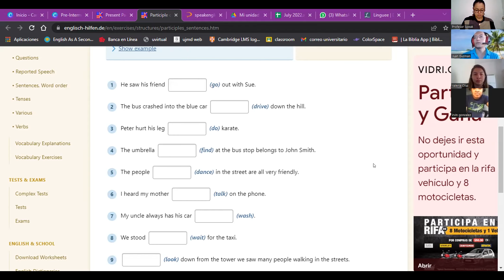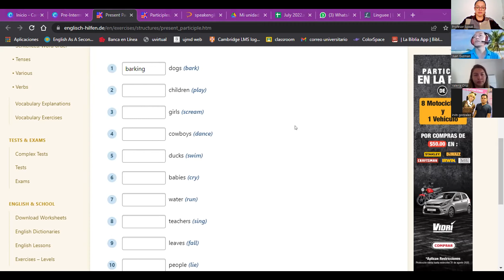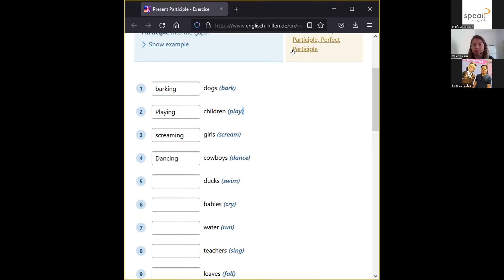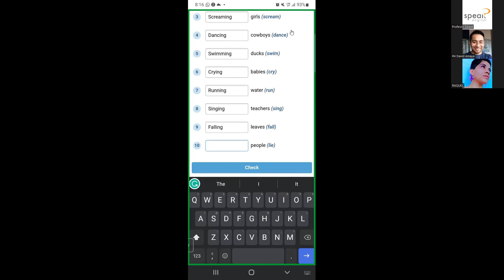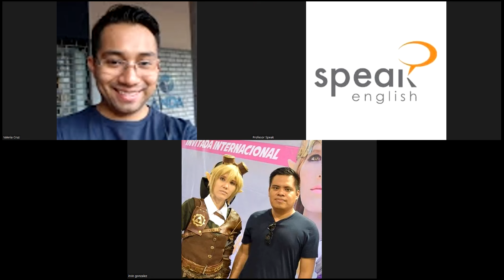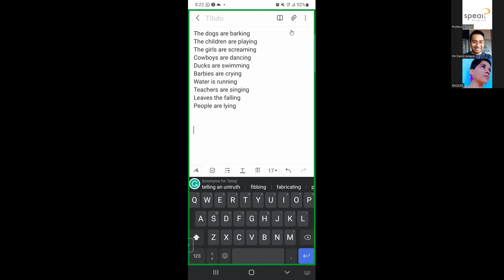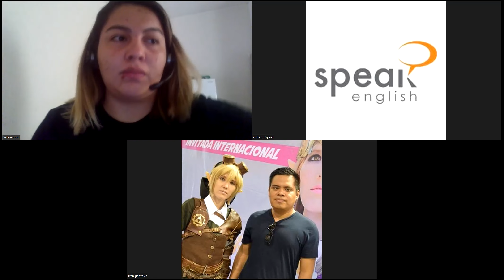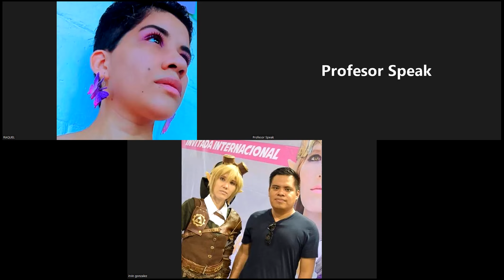Class 6 14 07 22